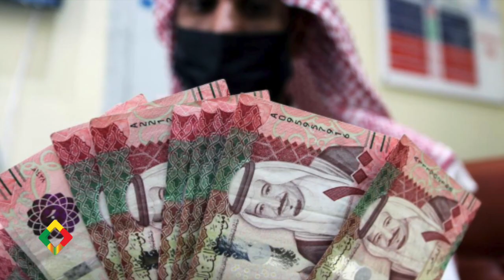ሰበር በአዲሳባ የሰፈር እገዳና የመምህር ደረጀ ክስ Ethiopia | Memehir Dereje Negash | Addis Ababa | EthioInfo.